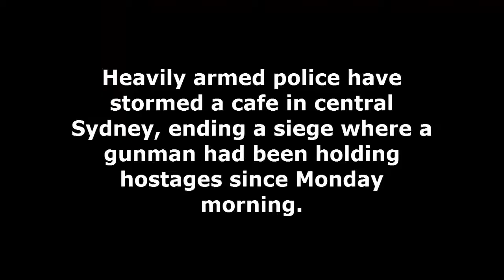Sydney siege Heavily armed police storm Martin Place Lindt cafe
Isis Sydney Lindt Chocolat Cafe Iranian cleric Man Haron Monis Loud explosions and yelling could be heard from outside the Lindt Chocolat Cafe in Sydneys Martin Place at about 2:00am (AEDT)..

Heavily armed police storm a cafe in central Sydney, ending a siege where a gunman had been holding hostages since Monday morning.

Heavily armored police units have stormed Lindt Café and brought an end to a day-long hostage standoff in the heart of Sydney. Gun fire and stun grenades were heard at the scene, with four.